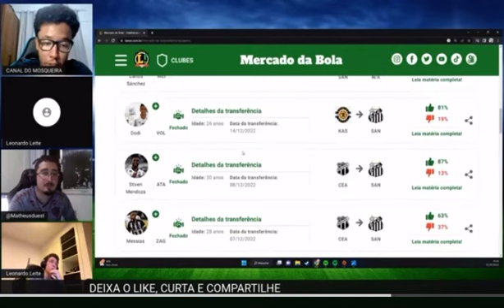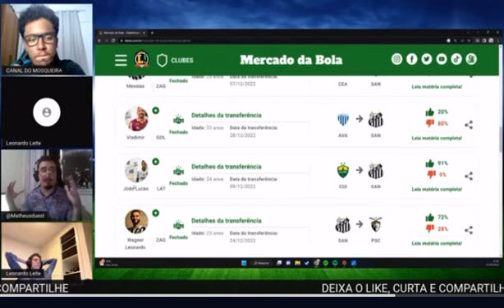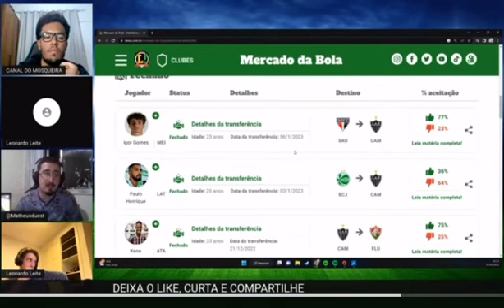ANALISAMOS O ANO DO SANTOS FC|SANTOS BRIGA PARA NÃO CAIR NO BRASILEIRÃO? ODAIR PODE SALVAR O SANTOS?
Cortes da live No Mundo da Bola. Nossa análise sobre o ano do Santos Fc. Briga para não cair? Odair pode salvar o ano do Santos?
SIGAM:
YOUTUBE.COM- Canal do Mosqueira
XXXXXXXXXXXXXXXXXXXXXXXXXXXXXXXXXXXXXXXXXXXXXXXXXXXX
TIKTOK.COM/ CADUBARBOSA97
YOUTUBE.COM/27DOSEGUNDOTEMPO
TWITTER.COM/CADUBARBOSA97
INSTAGRAM.COM/CADUBARBOSA97

SOBRE O MEU CANAL:

Meu maior objetivo no canal é que você saia o mais informado possível com notícias de: Entretenimento, Política, Esporte,Dicas de Emprego e Dicas Culturais. Aqui eu gravo notícias de tudo que acontece no Brasil e no Mundo!

E aí, bora acompanhar o Canal do Mosqueira?